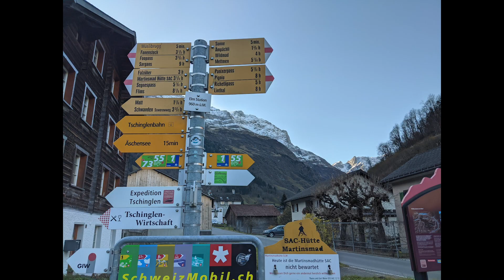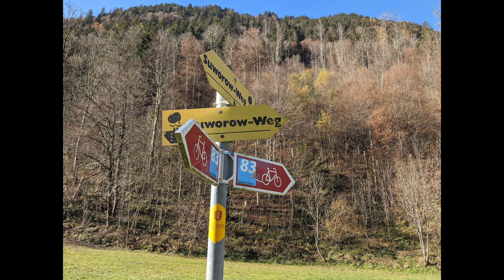Glarus Sud: Hiking the Sernftal from Elm to Schwanden in Autumn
We visited Elm in Glarus Sud in winter for a combination winter hike and snowshoe trek. But, before we did that, we visited the area deep in Autumn and trapped between seasons. That day, we made the most of the short daylight with a hike down the valley from Elm back to Schwanden in the Linthal.